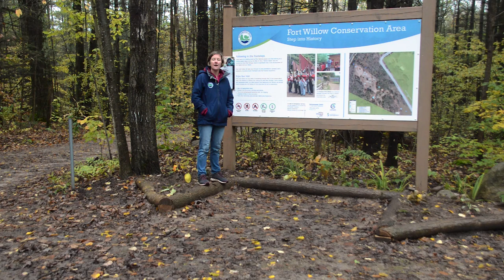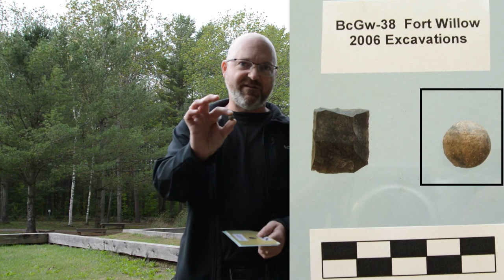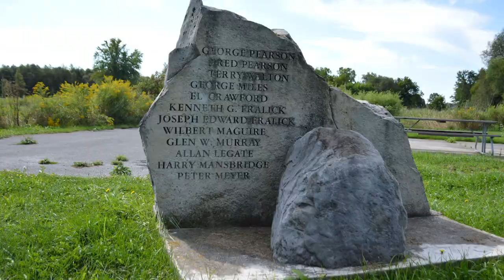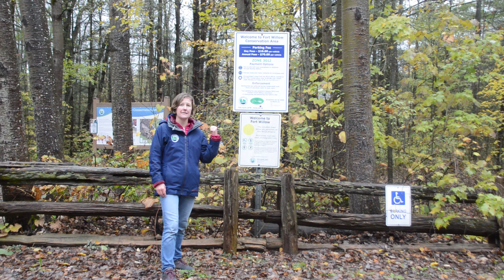A deep dive into the Historic Fort Willow and Minesing Conservation Areas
The Nottawasaga Valley Conservation Authority's Historic Fort Willow Conservation Area and Minesing Conservation Area have rich history.

This video takes a deep dive into some of the history, and how NVCA staff manages these two conservation areas.